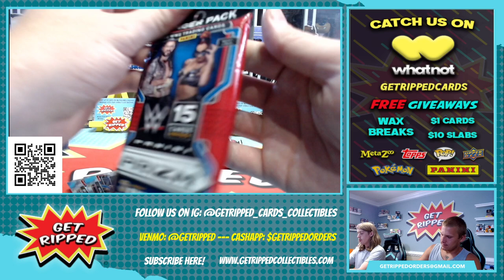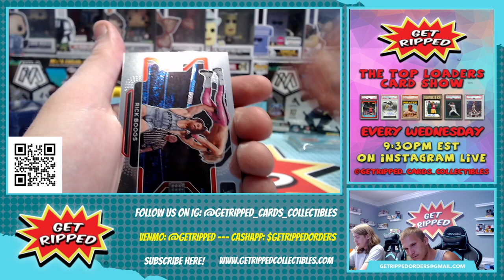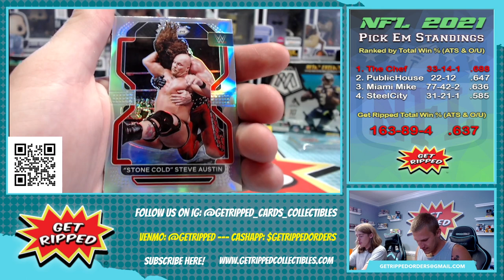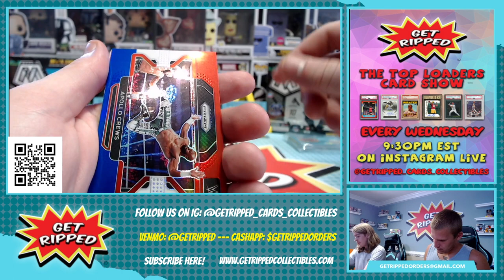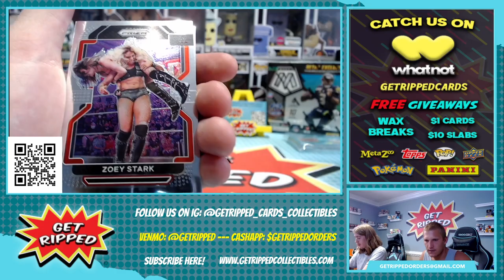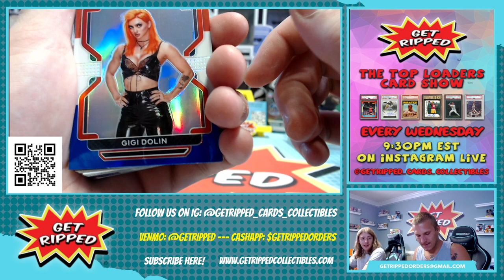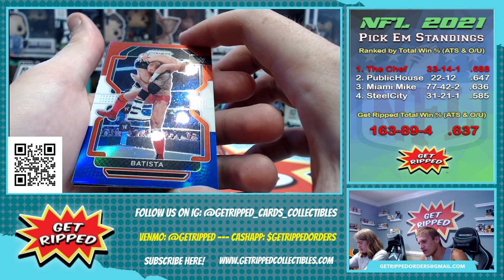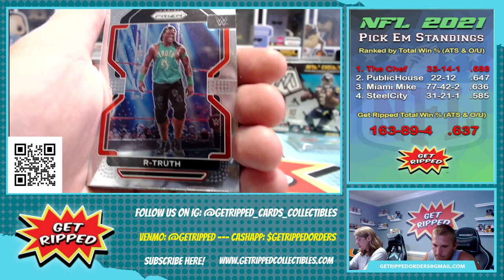2022 WWE Prizm Debut Edition 5 Cello Hanger Fat Packs RC AUTOS VARIATIONS THE UNDERTAKER THE ROCK #2